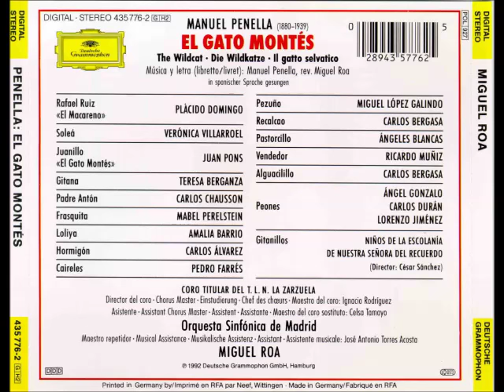EL GATO MONTÉS - MANUEL PENELLA.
Soleá  – Verónica Villarroel
Gitana – Teresa Berganza
Frasquita – Mabel Perelstein
Loliya – Amalia Barrio
Pastorcillo – Angeles Blancas
Rafael Ruiz "El Macareno" – Plácido Domingo
Juanillo "El Gato Montés" – Juan Pons
Padre Antón – Carlos Chausson
Hormigón – Carlos Alvarez
Caireles – Pedro Farrés
Pezuño – Miguel López Galindo
Recalcao / Alguacilillo – Carlos Bergasa
Vendedor – Ricardo Muñiz
Peón – Angel Gonzalo
Peón – Carlos Durán
Peón – Lorenzo Jiménez
Gitanillos – Niños de la Escolanía de Nuestra Señora del Recuerdo
Coro Titular del Teatro Lírico Nacional, Director Ignacio Rodríguez
Orquesta Sinfónica de Madrid.
Miguel Roa, conductor.